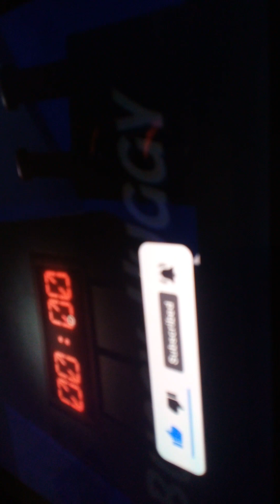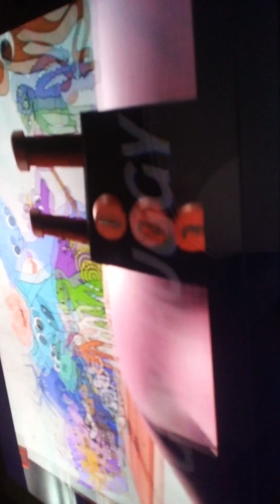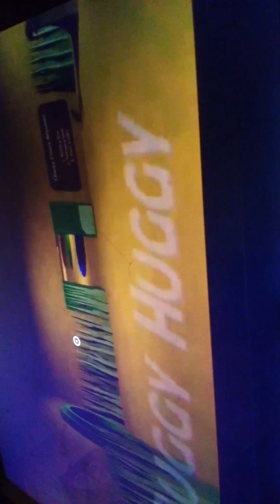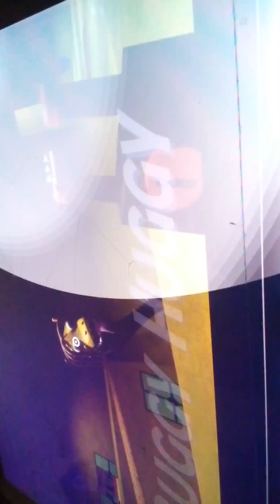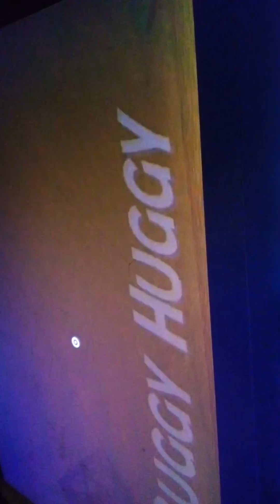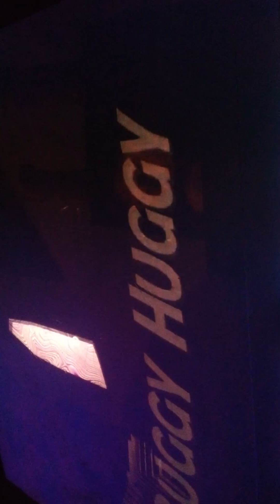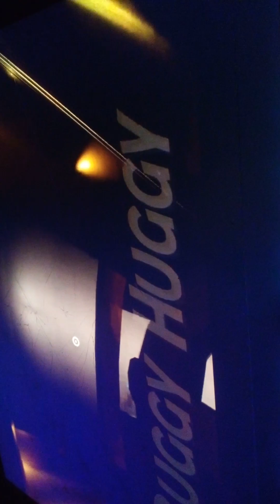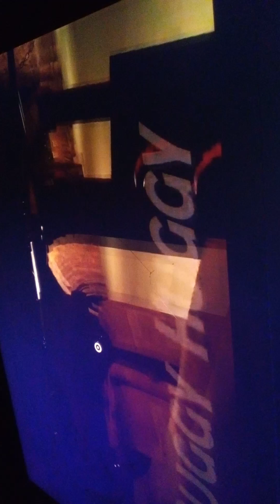Garten Of Banban 4 Gameplay*Warning Fake Gameplay*⚠️